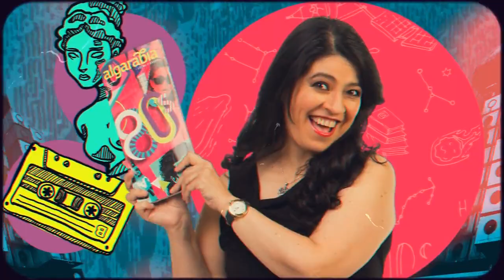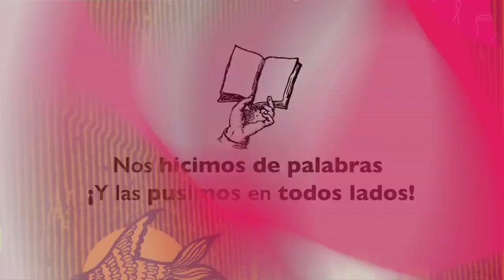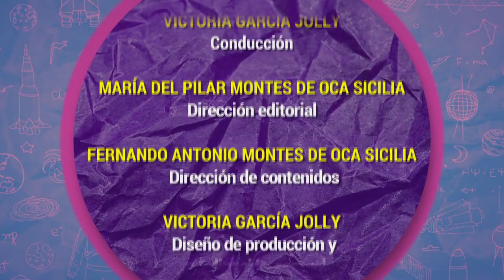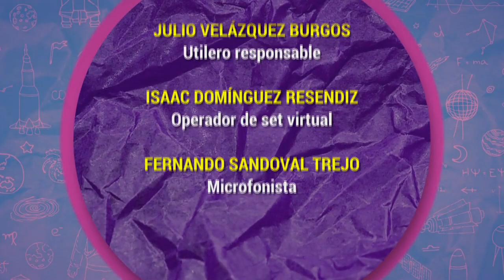Algarabía TV. 50 libros que no te puedes perder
Victoria García Jolly, María del Pilar Montes de Oca y Fernando Montes de Oca comparten una lista de los libros que resultan imprescindibles en el mundo literario.